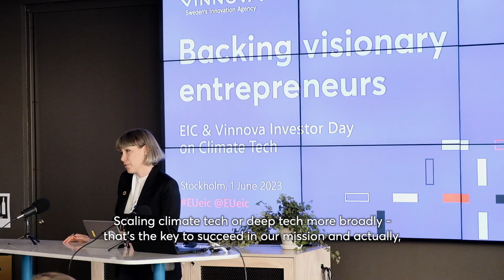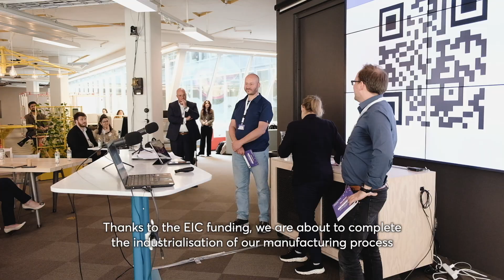EIC x Vinnova Investor Day on Climate Tech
The EIC x Vinnova Investor Day on Climate Tech took place on 31 May & 1 June 2023, in Stockholm, Sweden with 23 innovators.

This opportunity was made possible by the EIC Business Acceleration Services